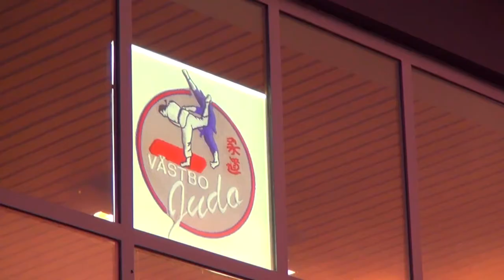Västbojudo klubb, Bälte Gradering